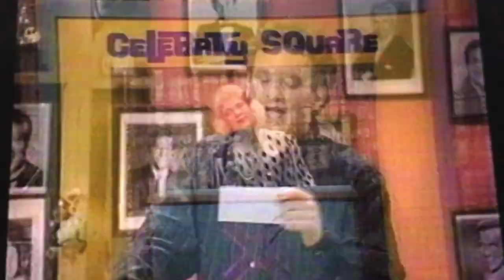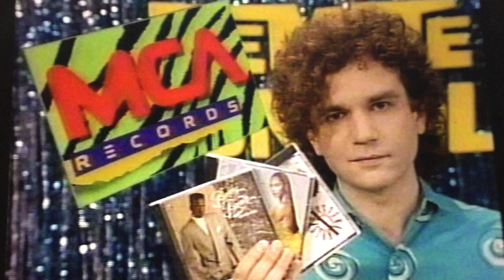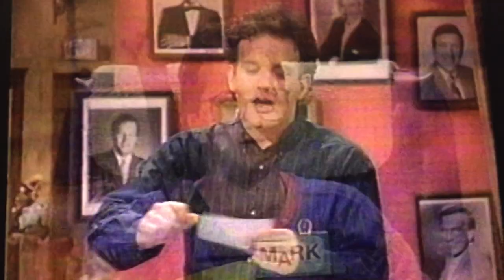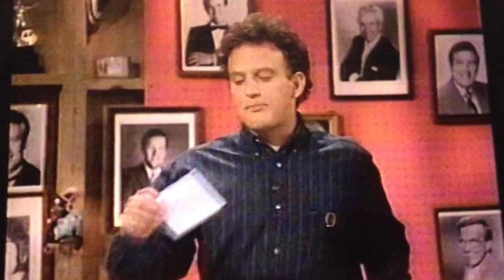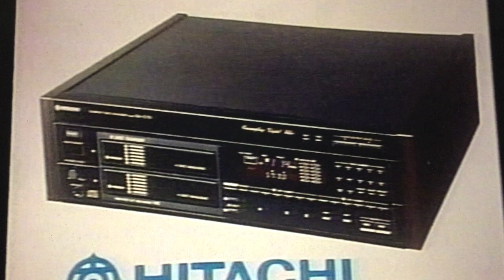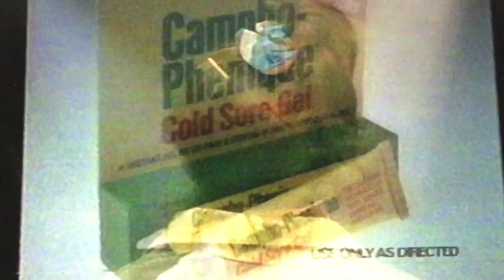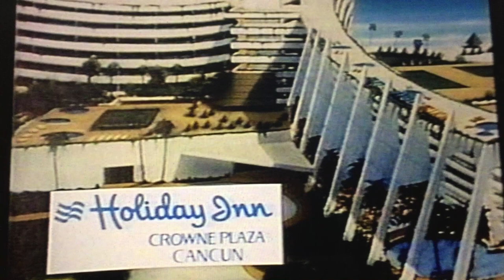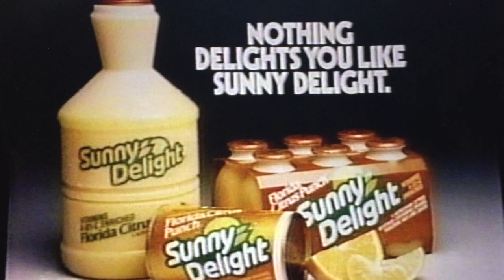MTV Remote Control from August 1989 featuring Mark Allen, Michele and Vin-Man.